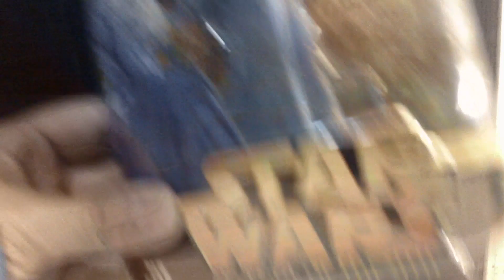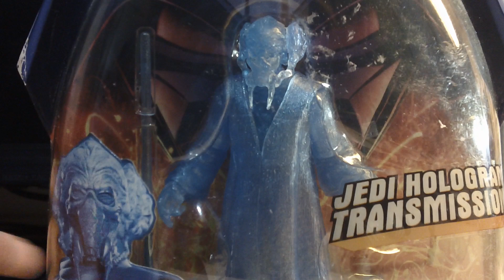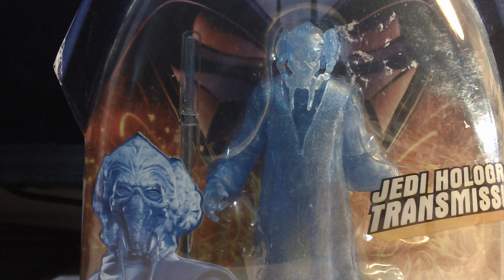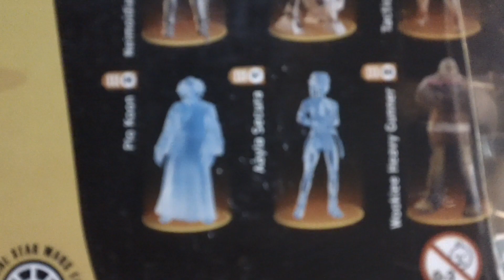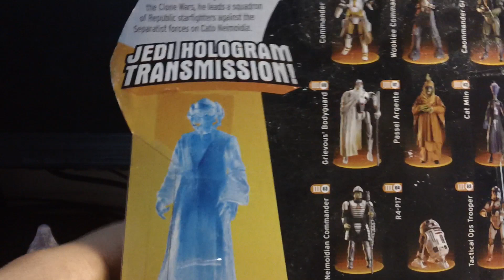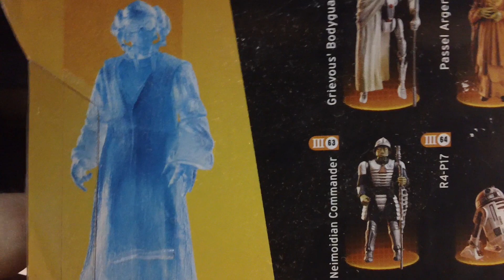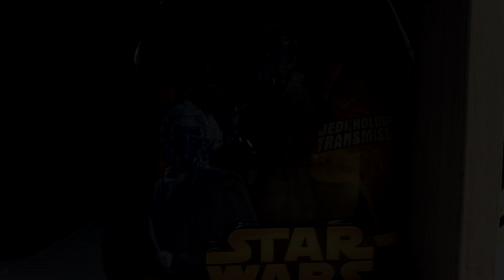Plo Koon (Transmisión Jedi Holográfica) Revenge of the Sith 2005 (ROTS #66) y otras holográficas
Nuevamente un breve video de Análisis de una de las figuras más especiales de mi colección: Plo Koon holográfico de Revenge of the Sith. La verdad es que a partir de esta colección se hicieron famosas las figuras holográficas, muchas veces exclusivas. ¿Tienes alguna? Cuéntame en los comentarios.